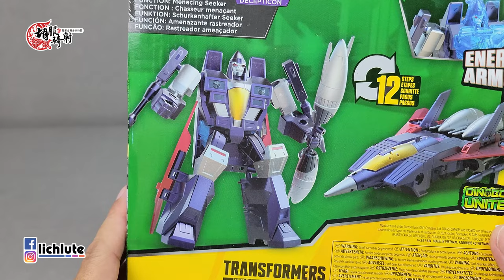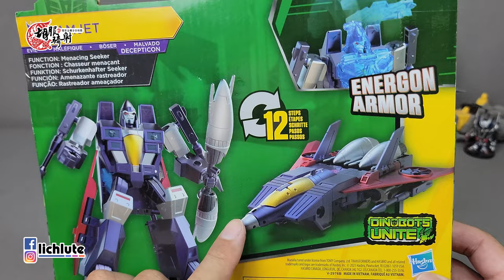胡服騎射的變形金剛分享時間 1498集 塞伯坦誌 能量晶盔甲 噴氣機 Transformers Bumblebee Cyberverse Adventures Energon Armor Ramjet